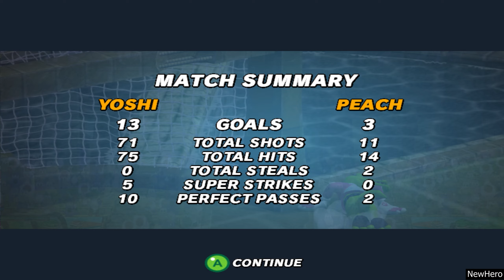Super Mario Strikers - Yoshi/Toad Vs. Peach/Toad